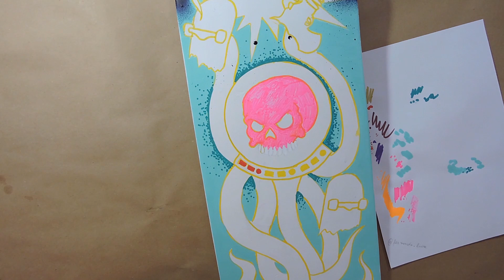CURSO DE CUSTOMIZAÇÃO DE SHAPE DE SKATE | Módulo 03 - Início da Pintura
Em uma série de 6 vídeos eu ensino do zero como pintar um shape, desde o preparo da madeira, o esboço do desenho e a pintura, seguido da finalização.
É um Curso de customização de shape gratuito, incluindo todo o processo, até mesmo a precificação do trabalho, aprenda a colocar o valor na sua obra.
Este é o vídeo #3

Material:
Papel para rascunho,
Lápis,
Borracha,
Lixa (opcional)
Tesoura
Shape de skate
Canetas Marcadores ou Posca
Tinta Spray (opcional)
Verniz Spray

Aproveitem, divulguem para os amigos.
Já conhece meu trabalho? Sou ilustrador profissional há 19 anos e trabalho no mercado do skate há mais de 20 anos.

Além do skate customizo os mais variados itens como: roupas, capacetes, guitarras.

Comenta o que você achou das dicas e o que você quer ver por aqui. Até a próxima!

* Quer conhecer mais do meu trabalho? Acesse

* Quer acompanhar meu dia a dia? Acesse

* Quer apoiar meu trabalho? Acesse

* Quer comprar produtos únicos e personalizados? Acesse

*Curte skate oldschool? Entre para a maior comunidade do facebook

* Texto traduzido automaticamente pelo Google, pode conter erro. Idioma original: Portugues - BR.